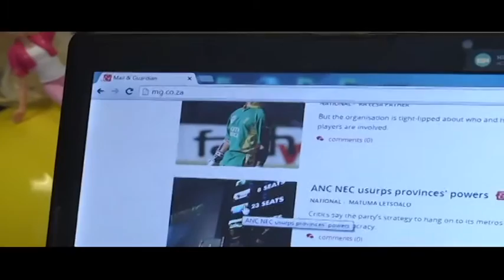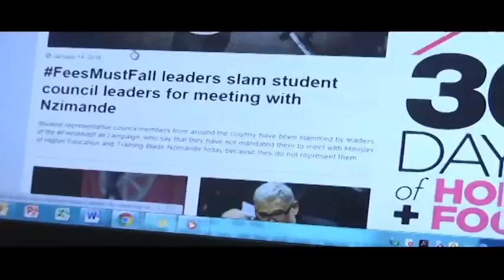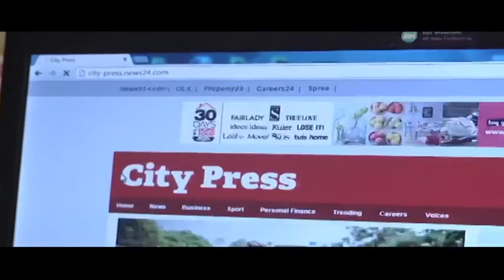What If "There Were No Whites in South Africa"? - Ferial Haffajee on her book and life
Ferial Haffajee, a leading journalist, Editor at City Press newspaper and thought leader chats to CNBC Africa's David Shapiro about her love for reading and writing - what it was like to be a student at Wits in the 80s and her new book, What If There Were No Whites in South Africa? Haffajee examines our history and our present in the light of a provocative question that yields some thought-provoking analysis for the country.